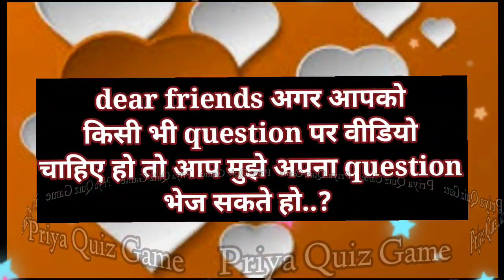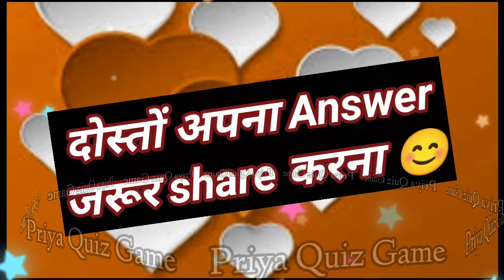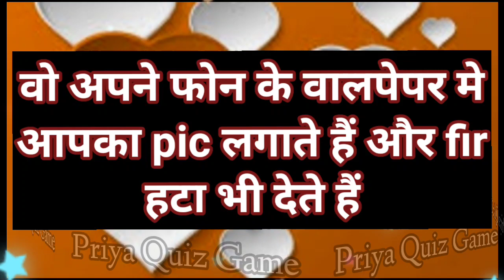wo apne phone ke wallpaper me kiski photo lagate hai | love quiz game